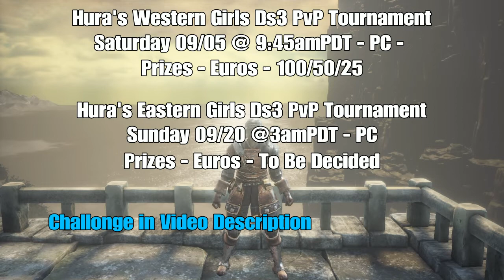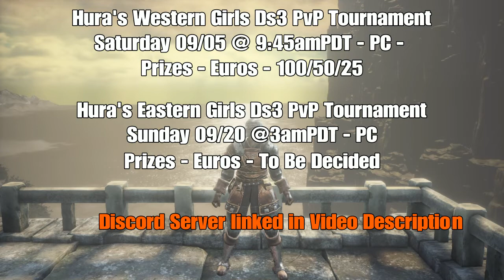Dark Souls 3 PvP Tournaments - Hura's Girls - 09/05 & 09/20 - PC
Dark Souls 3 - PC
Hura's Girls PvP Tournaments

Western Girls
September 5, 2020 at 9:45 AM PDT
Prizes - Euros - 100/50/25

Eastern Girls
September 20, 2020 at 3:00 AM PDT
Prizes - Euros  To Be Decided

Hura The Blessed Discord Info -
Hura#6969

Ps4 OnlineID -
BathedInBrena